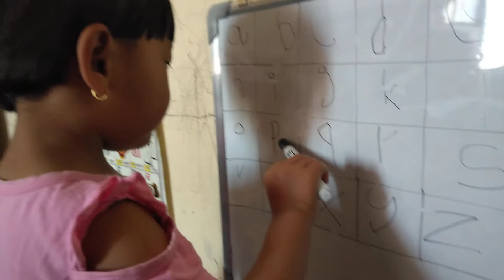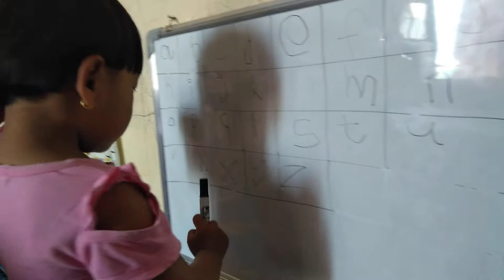A,B,C-Read and writing Yunchhona limbu